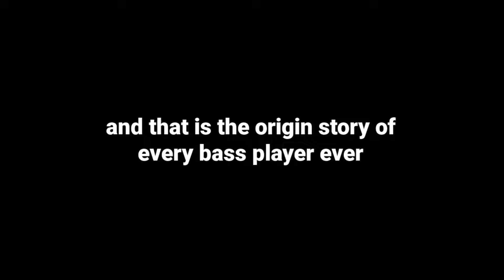when mom says "we have a guitar at home"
this is what happens when mom says "we have a guitar at home"

Big thanks to my patrons who support me and help make these videos possible! Thank you Tara Lynn Kelly, Ben "Jaguar" Marshall, Matthew Celardo, Christian Andersson, Austin Gazetti, JJBA, aaron, Brenden Conner, Bujju, Joseph Neira, Mar Dacy, Lavender, Mitch, Ray Wood, Joshua Doering, JMCandleClock, Andrew Souther, Martin Fiebig, Jake Shapiro, Tom Knackstedt, Jake Gonzalez, Nathanael Swenson, Jim Klodzen, RuhTheFerret, Donald Blevins, Valérie Trépanier, Jillian Slinger, Michael Eubanks, Zaq, Fallon Alastair, Patrick Streil, Joshua Emmel, and Josh Geiple.